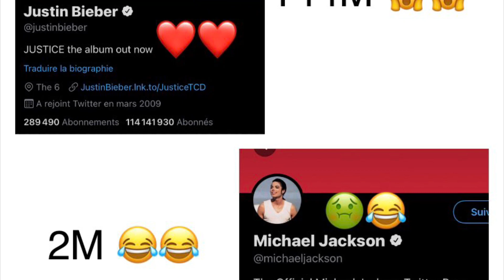Justin Bieber vs Michael Jackson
KING OF POP JUSTIN BIEBER